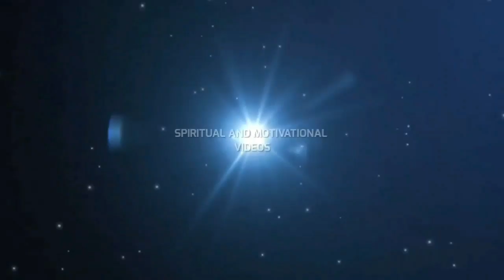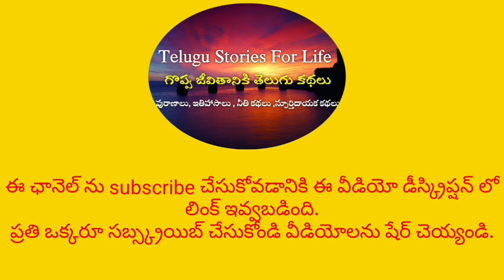చీమలు మనకు చెప్పే గొప్ప జీవిత పాఠం Learn life lessons from Ants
learn life lessons from ants.this video is life transforming video which can help you to get motivated . This channel contains best life transforming videos .